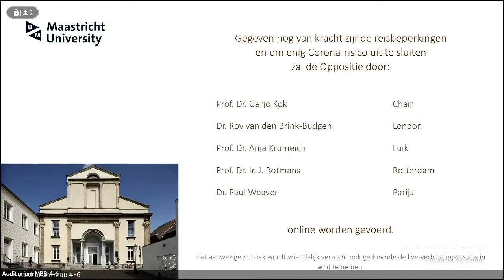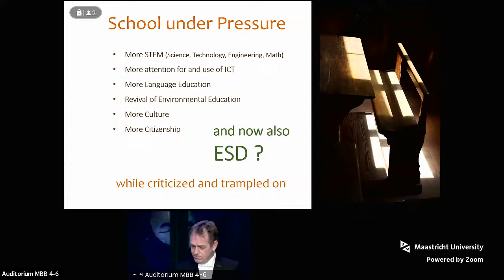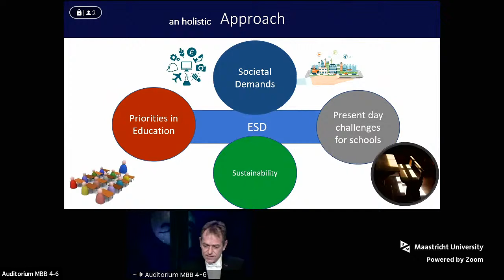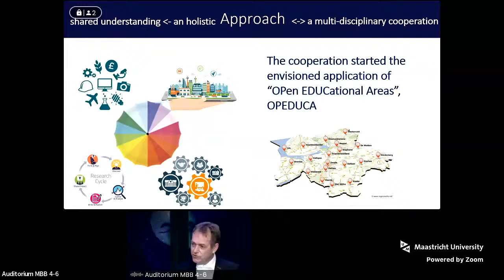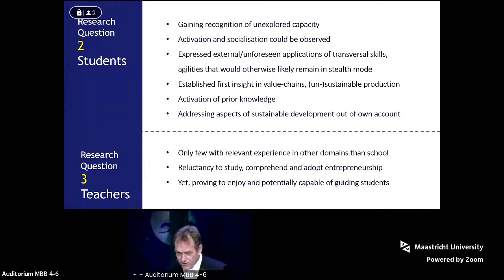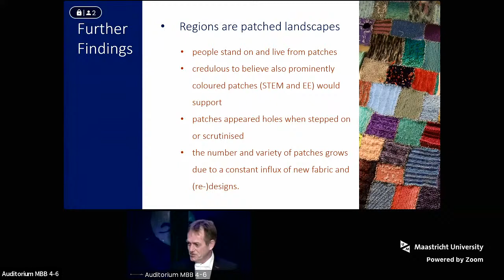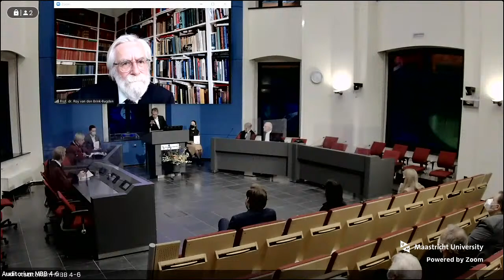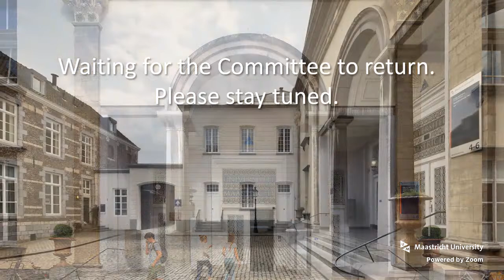Online Phd Defence Josep F.G. Eussen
ESD-based Education; Fulfilling the Transformative Promise of Education for Sustainable Development